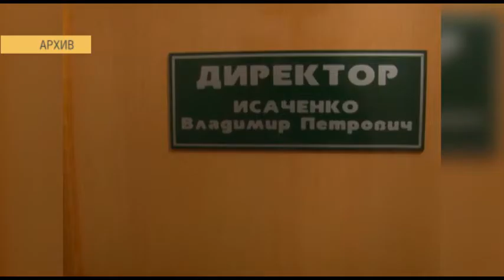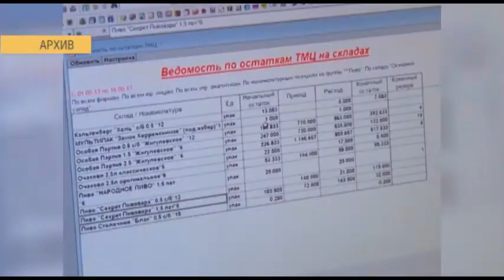Торнадо Юг лучшее предприятие Кубани